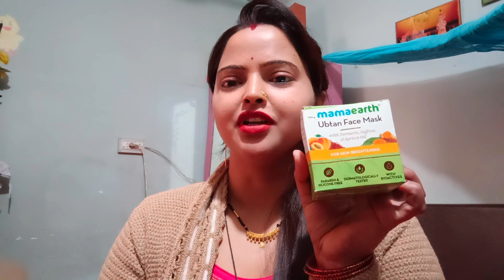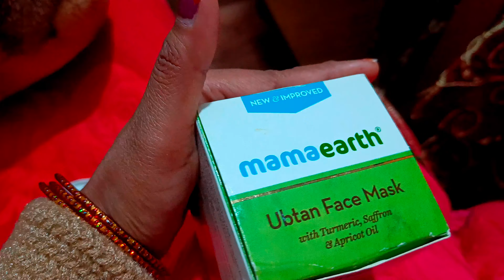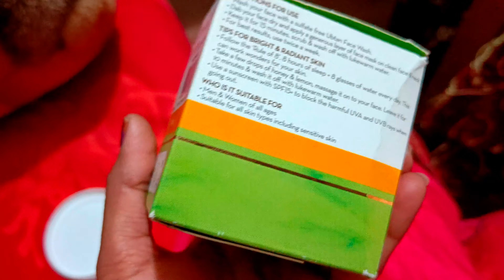mama earth ubtan face mask... 🥰🥰🥰